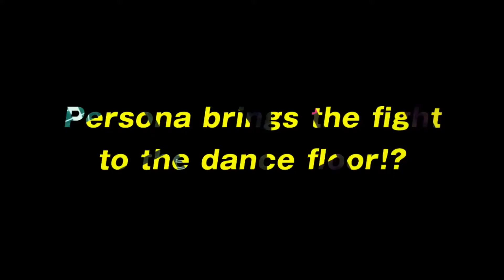Persona 4: Dancing All Night E3 2015 Trailer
Atlus USA's E3 2015 trailer for Persona 4: Dancing All Night.